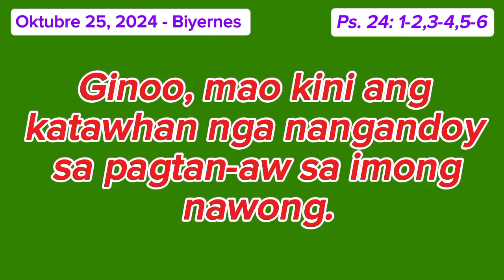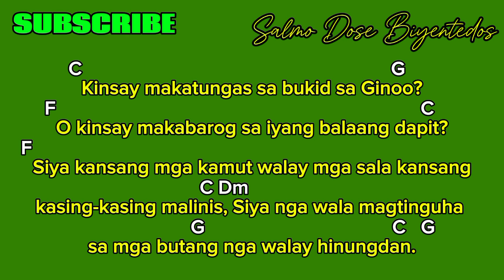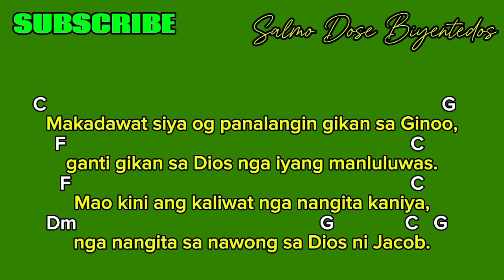October 25, 2024 - Biyernes ( Salmo Responsoryo ) Ginoo mao kini ang katawhan nga nangandoy sa......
Salmo Responsoryo
October 25, 2024 - Biyernes
Cebuano Salmo

Ginoo mao kini ang katawhan nga nangandoy sa pagtan-aw sa imong nawong

Chords:
Intro: C G Am Em F C Dm G C G
Response: C G Am Em F C Dm G C
Verses: C G F C F C Dm G C G